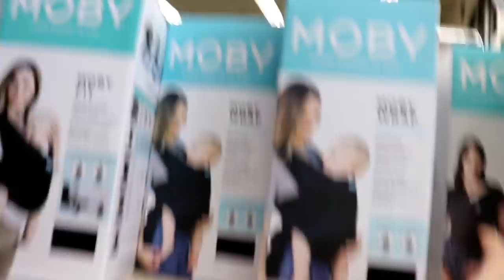Teen Moms First Day Out With Twins ll Vlog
I`M BACK AND THE BABES ARE HOME!!  The past few weeks have been some of the best and also the hardest of my life but having these babies home now makes everything complete. I`m sorry about my absence from youtube but i promise more is coming real soon- I just needed some mama time! Enjoy watching the craziness :)